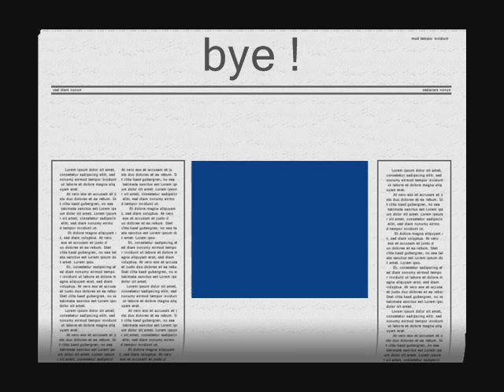Pierro kiffs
mon & alex